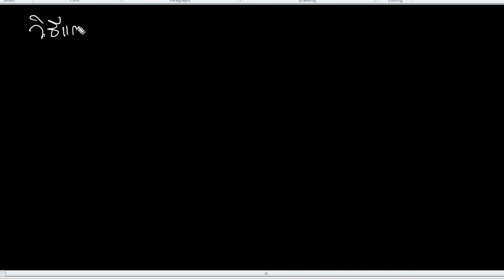ลองแก้นิสัยที่ทำให้ขาดทุนแบบนี้ดูครับ